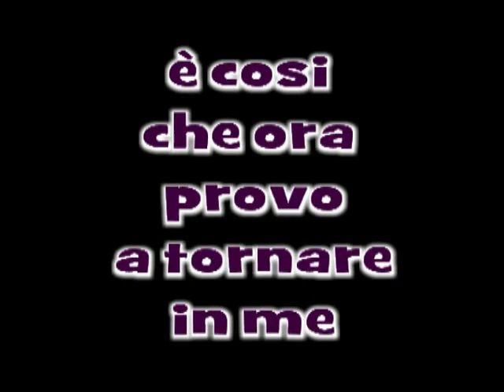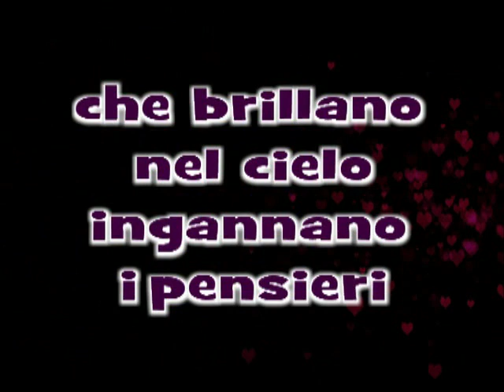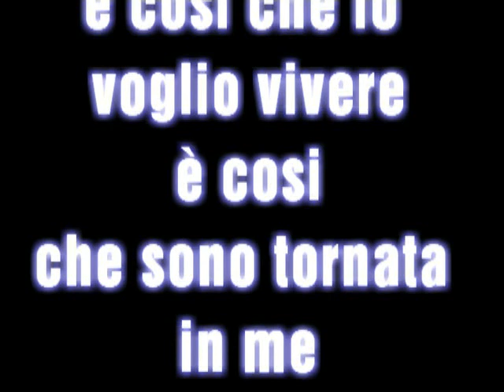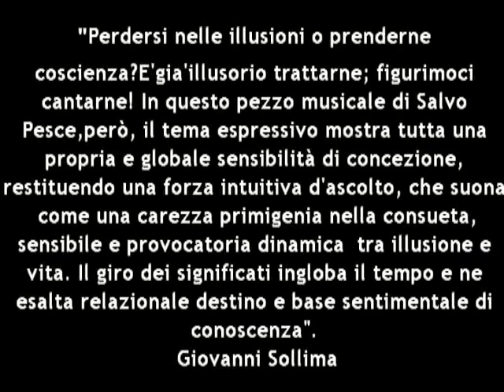Salvo Pesce ft. Giulia Ricciardi & Delfio Virgillito - Illusioni (Official Video)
Sono felice di presentarvi il mio nuovo brano “Illusioni” , nel video vedrete solo il testo, con lo scopo di esaltare il significato della canzone. Una canzone che dedico alla mia famiglia e soprattutto ai miei figli,  perché non bisogna mai confondere i sogni  con le illusioni…
Canta Giulia Ricciardi , sax Delfio Virgillito, testo e musica Salvo Pesce…. buon ascolto